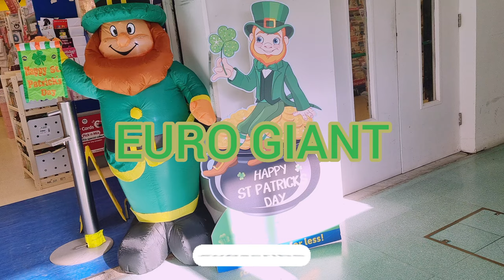EURO GIANT ROSCREA PADDYS DAY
I went into EURO GIANT in Roscrea and wanted to show you what they had in for Paddys day celebrations 🍾.

Don't forget to CLICK ON THE BELL 🔔 ICON BUTTON FOR ALL FUTURE NOTIFICATION SO THAT, whenever I drop a blog you shall recieve a notification message.

I will have more vlogs up soon just been busy because of the time of year. There's many different vlogs for many interests on my channel do check them out.

Thanks for taking the time to watch my vlog, I really truelly appreciate 🙏 it from the bottom of my heart ❤.

Thanks to everyone for the continued support of my channel long may it continue.

From the stunningly beautiful EMERALD ISLE (IRELAND) I send you all my love 💓 and positivity ☘💚🍀🇮🇪.

Don't let anyone get you down your amazing and never let anyone say anything different. life's too short to not enjoy life.

Until next time take care and bye 👋.